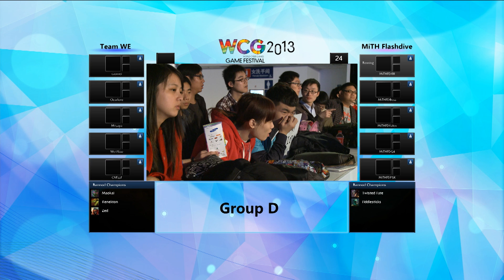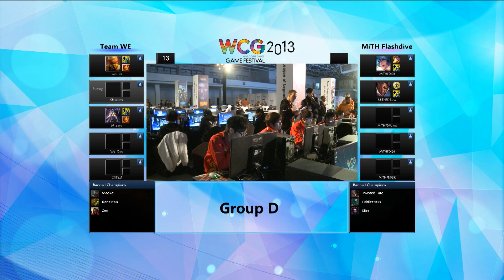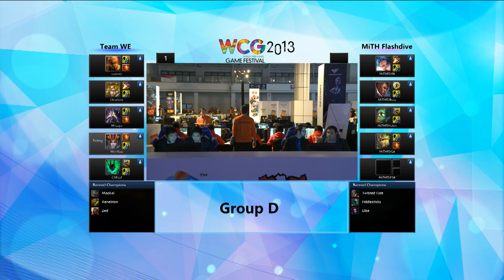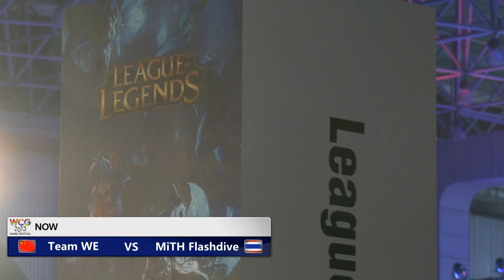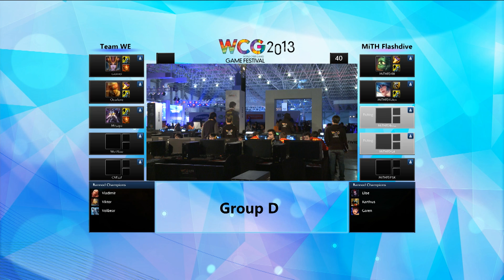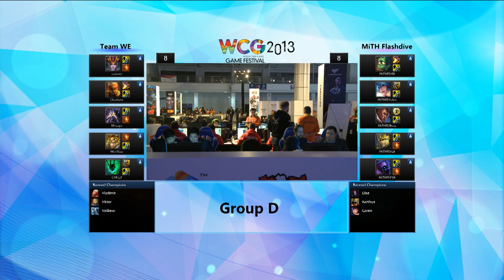[WCG2013] League of Legends : Team WE vs MiTH Flashdive -Korean commentary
WCG2013 그랜드파이널 중국 쿤산

2013년 11월 28일 ~ 12월 1일